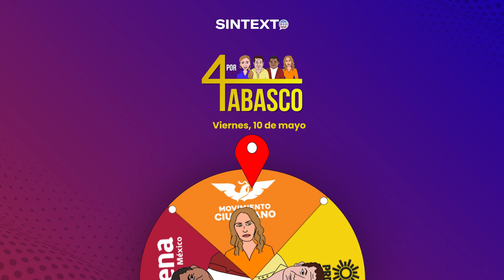Cuatro por Tabasco, 10 de mayo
Hoy 10 de mayo, los candidatos Javier May y Juan Manuel Fócil enviaron felicitaciones a las mamás tabasqueñas por el DíadelasMadres. Minés de la Fuente compartió sus fotos en la FeriaTabasco al asistir el día que fue anfitrión Huimanguillo, mientras Lorena Beaurregard dio a conocer sus compromisos con el municipio de Nacajuca.
Entérate de lo más importante sobre los candidatos a la gubernatura tabasqueña solo en CuatroPorTabasco de Sintexto